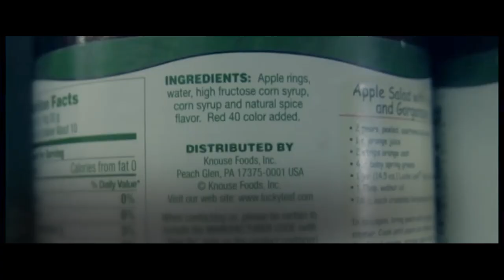Issues and Answers (Dec. 6, 2021) - w/ Patrick Mathurin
Director of the Department of Sports, Mr. Patrick Mathurin, speaks on the role and purpose of the Ministry of Youth Development and Sports.